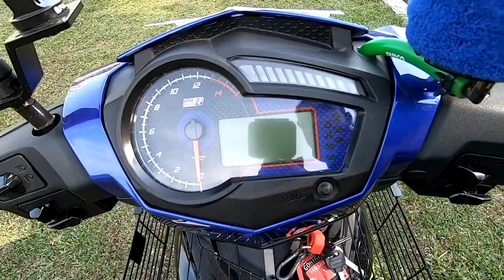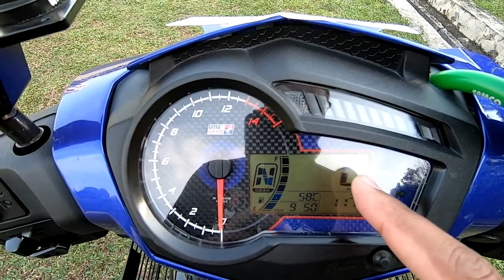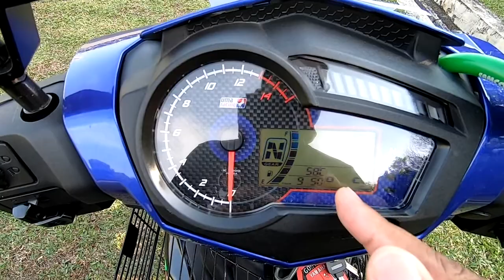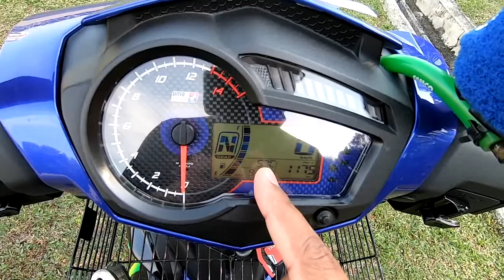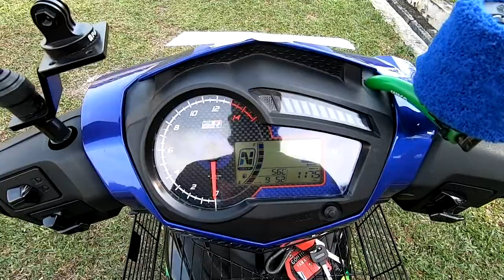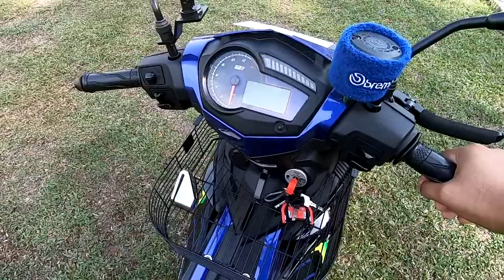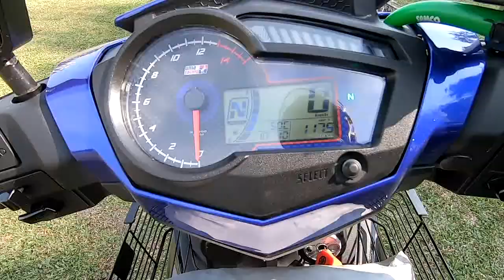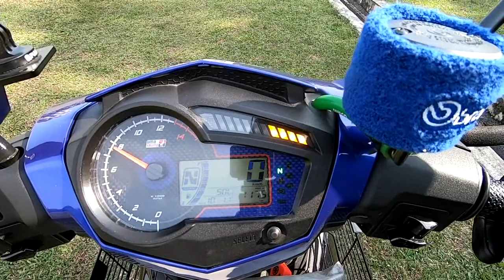#4 Yamaha Y15ZR Spec 63mm Full Review